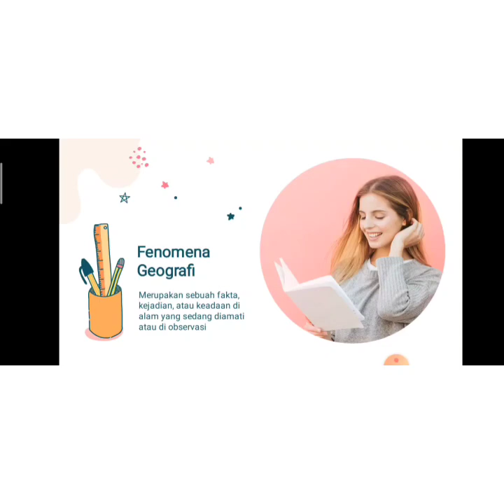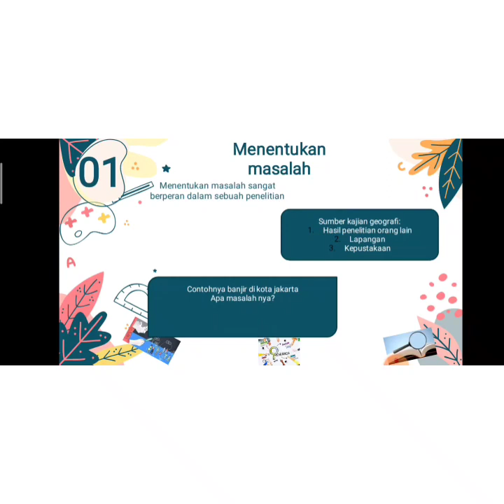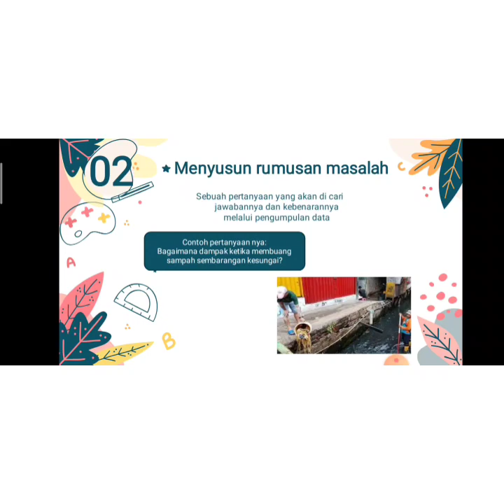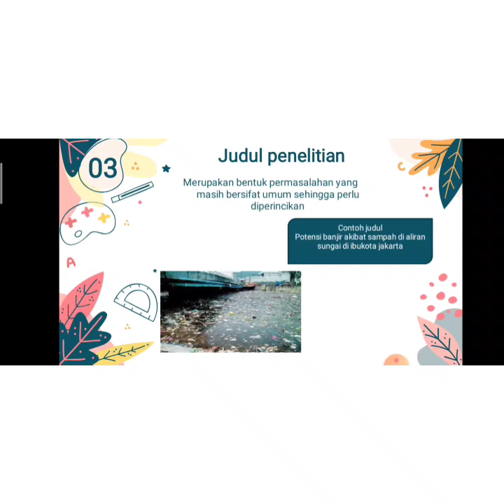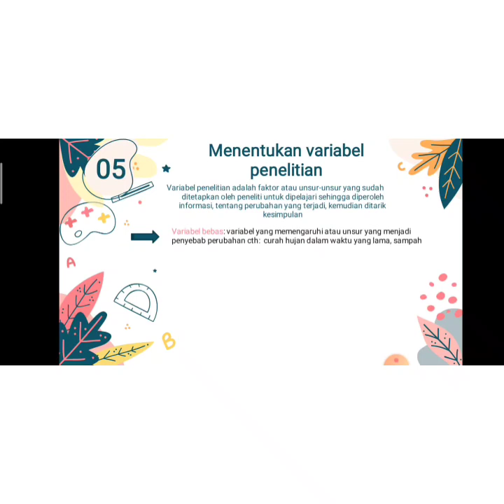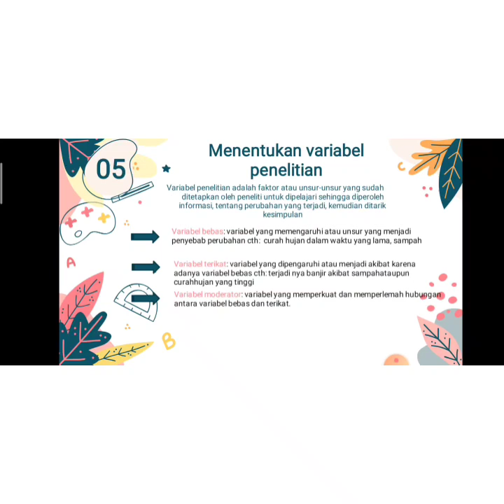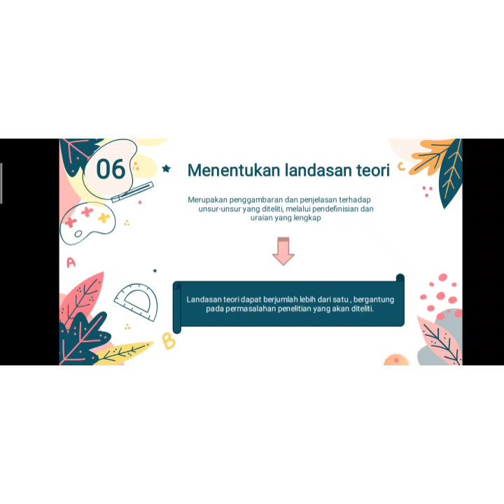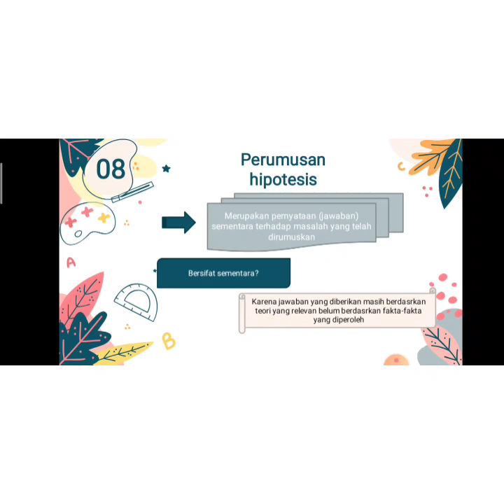GEOGRAFI || PENGAMATAN FENOMENA GEOGRAFI || DEVIA DEBORA GINTING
KELAS X IPS
23 SEPTEMBER 2021